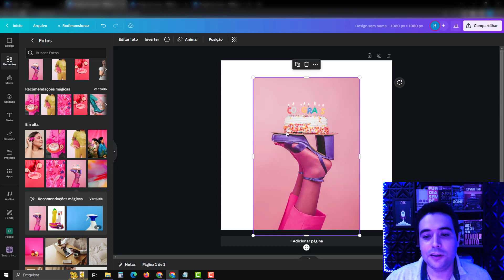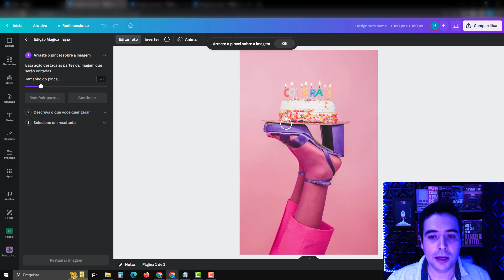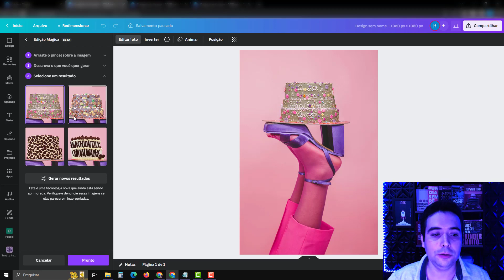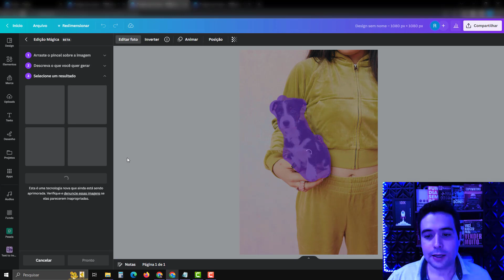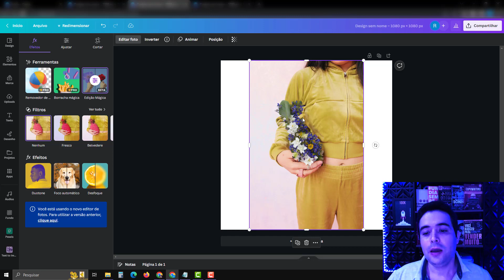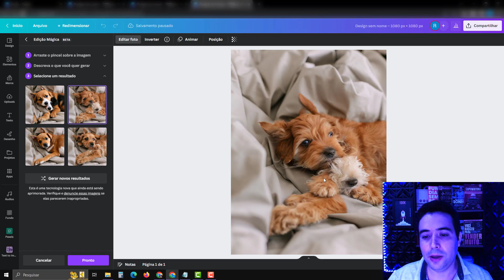CANVA IA Inteligência Artificial: Edição Mágica Ferramenta do CANVA de Transformação de Elementos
Nesse vídeo vou trazer uma novidade do CANVA IA Inteligência Artificial: Edição Mágica Ferramenta do CANVA de Transformação de Elementos.

Bem-vindo ao vídeo de apresentação da nova ferramenta de edição mágica do Canva! Neste vídeo, você vai aprender tudo sobre essa incrível funcionalidade que vai transformar a forma como você edita suas imagens.

Com a nova ferramenta de edição mágica do Canva, você pode mudar elementos de imagens apenas selecionando-os e escrevendo na IA inteligência artificial para transformá-los em outro elemento. É como mágica! Você pode transformar um céu azul em um pôr do sol alaranjado, ou uma flor vermelha em uma flor azul com apenas alguns cliques.

Com a tecnologia de inteligência artificial avançada do Canva, a ferramenta de edição mágica é capaz de reconhecer os elementos da imagem e transformá-los em novos elementos de forma realista e natural. Você pode escolher entre uma variedade de opções para transformar sua imagem em algo totalmente novo e único.

E não se preocupe se você não é um expert em edição de imagem. A ferramenta de edição mágica é fácil de usar e intuitiva. Basta selecionar o elemento que você deseja transformar e escrever o novo elemento que você quer que apareça na imagem. A ferramenta faz o resto do trabalho para você.

Se você quer adicionar um toque mágico às suas imagens, a ferramenta de edição mágica do Canva é a escolha perfeita. Assista ao vídeo completo para ver a ferramenta em ação e começar a criar suas próprias imagens incríveis hoje mesmo!